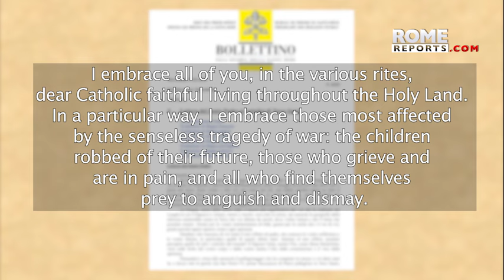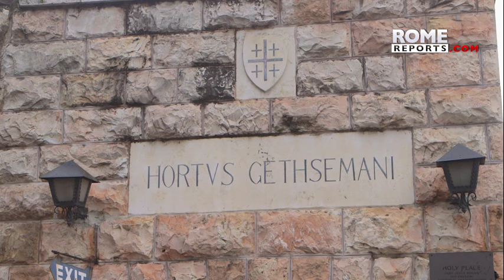✝️HOLY WEEK | Pope Francis sends Easter letter to Catholics in the Holy Land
Since 1974, the Vatican has collected donations from parishes around the world to support Christians in the Holy Land.